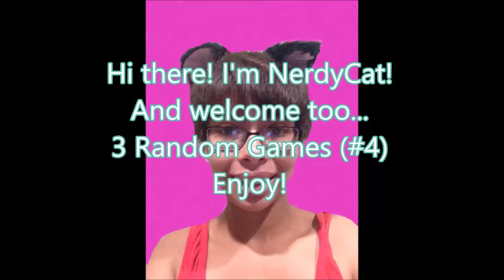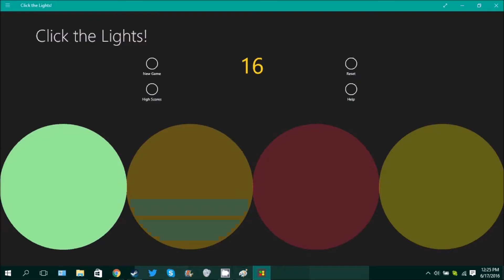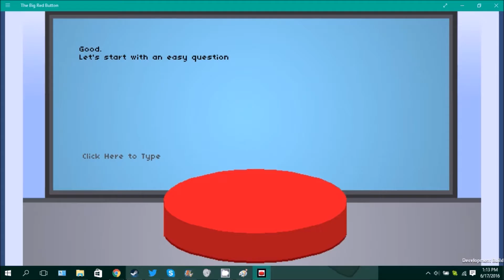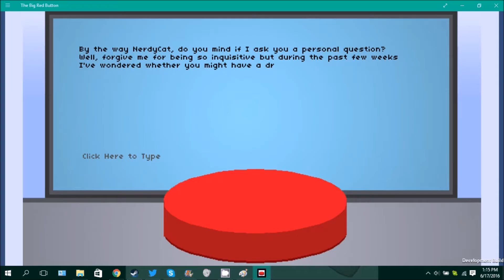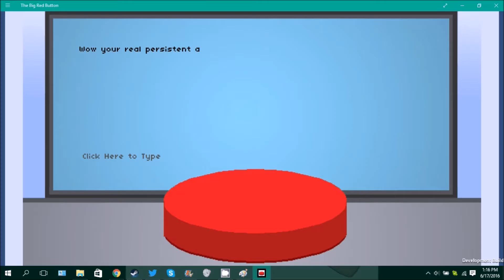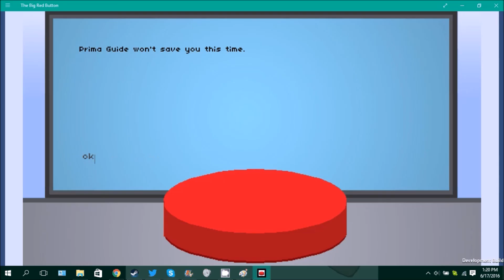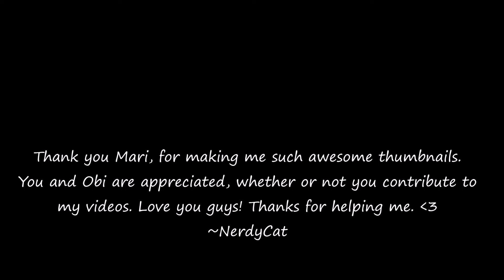3 Random Games (#4)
Just some random games I found while scrolling through the Microsoft "Store" app.

Games: (on Microsoft store)